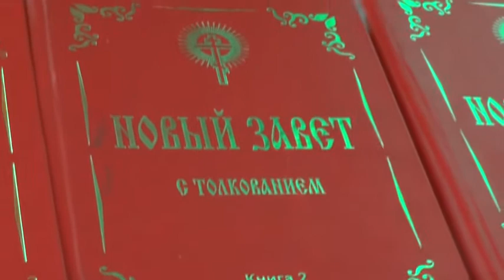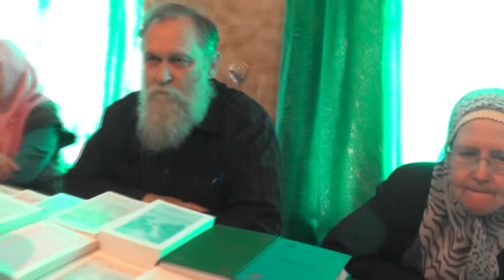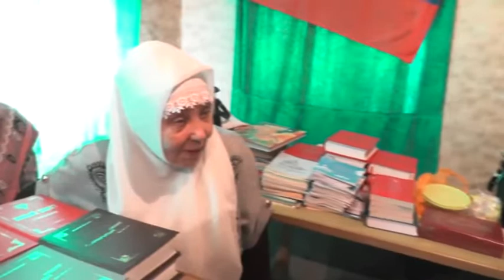6 04 2014 Занятия.О благовестии и проповеди.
Записана: Февраль 2014 года.
Подробнее об этой беседе:

СОДЕРЖАНИЕ:
02:15-Какая разница между благовестием и проповедью?
14:36-1Кор.9:17 "Ибо,если делаю это добровольно.то буду иметь награду.."
21:11-Страх Божий,страх наказания;
26:26-Что значит быть благовестником?
27:49-1Кор.9:17-18 За что же мне награда?
31:17-Как благовествует современная церковь в лице мирян и священников?
34:30-"Рождение свыше" вне православия женщины Елены;
36:43-Размышлять о грехах или о Боге?
39:05-1Кор.9:19 Ибо,будучи свободен от всех,я всем поработил себя,дабы больше преобресть;
39:50-Лесть и проповедь,сектанты и батюшки льстят людям;
45:20-Коммунисты попущены были Богом,чтобы очистить церковь;
50:26-Где лучше спасаться?
52:37-"Великий инквизитор" в православном священстве;
54:07-Об Николае Втором губителе России;
1:00:32-Чем православие отличается от сектанства?
1:05:00-1Кор.9:20 "Для Иудеев я был как Иудей,чтобы преобресть Иудеев";
1:08:28-1Кор.9:21 "Для чуждых закона-как чуждый закона-не будучи чужд закона пред Богом,но подзаконен Христу";
1:12:58-Лукавил ли апостол Павел?
1:20:55-Обрезание прообраз крещения;
1:27:44-Случай в Новокузнецкой тюрьме,Бог приходит в человеческом образе.

Собрания.(община)